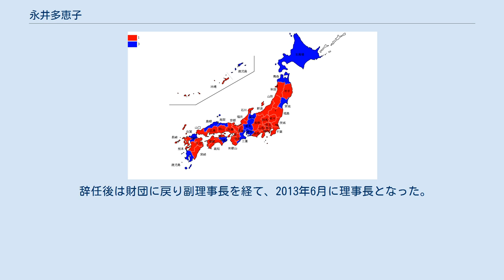永井多恵子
永井 多恵子（ながい たえこ、旧姓：高島、1938年1月30日 - ）は、公益財団法人せたがや文化財団理事長で、元NHK役職員（アナウンサー、解説委員、副会長を歴任）。
 東京都出身。
早稲田大学第一文学部を卒業後、1960年NHKにアナウンサーとして入局。
以来ずっと東京アナウンス室に在籍し、経済番組の司会など主として報道番組を担当。
1980年、アナウンス現場を離れ解説委員室に異動。
女性問題や文化・教育問題にスポットを当てた解説や番組の制作に携わった。
 1990年、当時の浦和放送局長に就任。
NHK史上初の女性局長であった。
3年務めた後解説委員室に復帰し、1995年にNHKを役職定年で退職した。
 退職後は公益財団法人せたがや文化財団に招かれて1996年に世田谷文化生活情報センター館長に就く。
在野で活動していたが、2005年に橋本元一会長の下で副会長として招聘されて財団を退職し、10年ぶりにNHKへ復帰した。
2008年にNHKの株インサイダー取引問題で、橋本に連座して副会長を引責辞任した。
 辞任後は財団に戻り副理事長を経て、2013年6月に理事長となった。
日本バレーボール協会評議員など、多くの団体の外部役員も務めている。